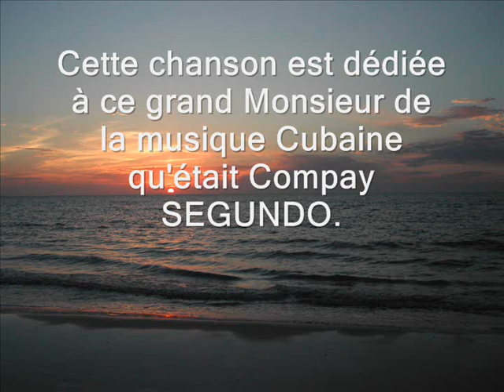Compay SEGUNDO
J’ai écrit cette chanson en hommage à Compay SEGUNDO en octobre 2012. Ma fille Tsylia joue la partie piano.